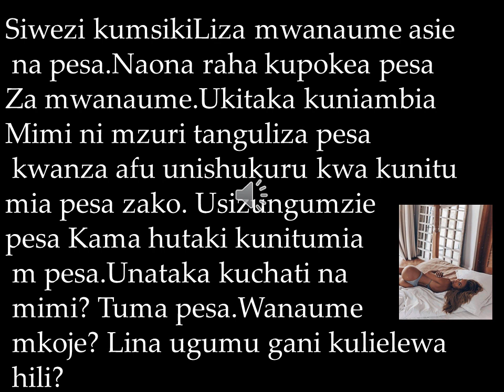UNATAKA KUCHATI NA MWANAMKE TUMA PESA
LINA ugumu gani hili mbona wanaume sio waelewa